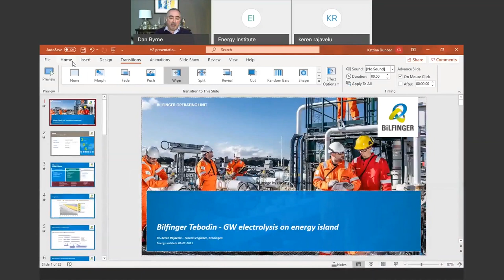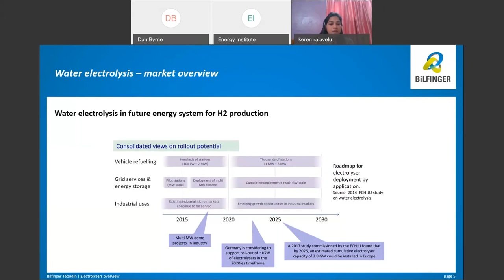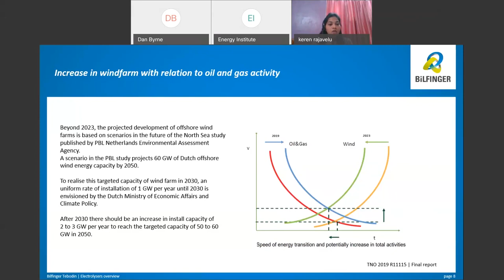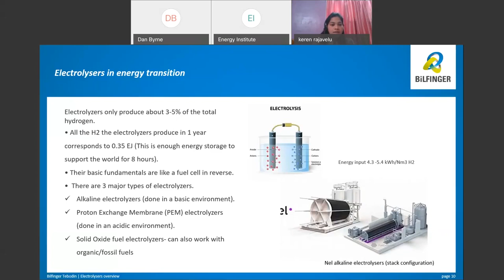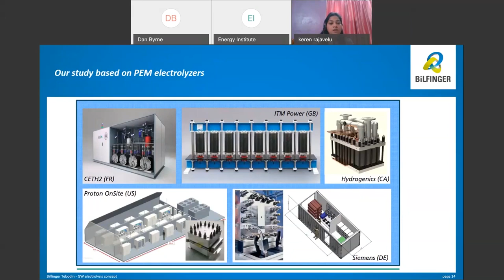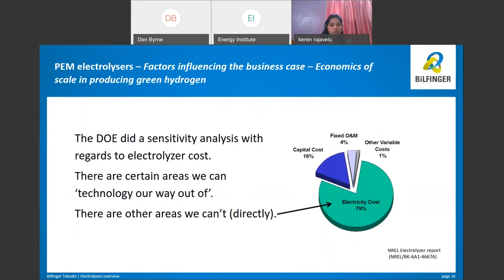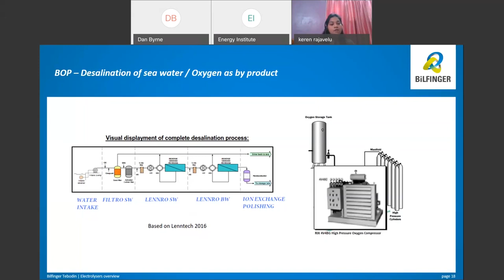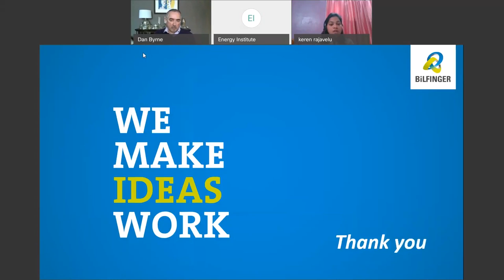EI LIVE free webinar |GW electrolysis in energy islands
Driven by climate goals, the market potential of hydrogen from wind farm electrolysis has increased. Bilfinger Tebodin has taken steps in order to realize this potential.

Together with TNO and other industrial partners, Bilfinger participated in the innovation program called “North Sea energy 3”.

The aim of this program is to understand the general dynamics of the business case of multi-functional energy Islands. This includes development of offshore/onshore GW electrolysis in the hydrogen supply chain. As a part of the H2 strategy Team, Bilfinger acted as concept engineers in exploring the technical/economic feasibility of designing 2, 5, 20 GW hydrogen islands.

 Main objectives of the study include:

- Analysis on water electrolysis (such as alkaline, PEM, SOFC)
- Feasibility study/ Conceptual design of electrolysis in the Island
- Techno economic assessment and business case scenario for offshore/onshore hydrogen production
- Desalination layout
- 3D model development of hydrogen Island
- Environmental and legal analysis
- Due diligence
- Engineering challenges in P2G (P2G) facility integration

This case study summarises various scenarios of Hydrogen Island and activities including transport possibility.

Speaker:
- Keren Rajavelu, Process Engineer, Bilfinger Tebodin

Keren works in the Netherlands, part of a H2 strategy team within Bilfinger Group.  She graduated with a PhD from University Duisburg Essen in the field of renewable energy technology /biogas upgrading.

Keren is also a Marie Curie EU fellowship holder and worked as a scientific co-worker for an EU funded program (where she collaborated with 14 international researchers and 34 industrial partners from 6 countries on a €3.4 Million project to tackle energy challenges).